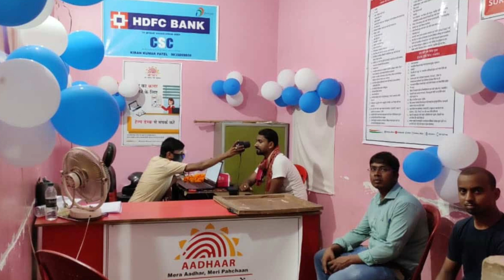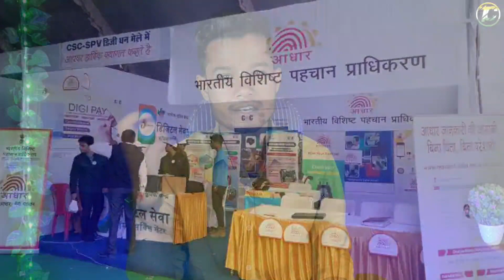Top 10 High Profitable Business || दमदार मुनाफा के साथ करें ये 10 Business ?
Haii Guys Top 10 Low investment and high profitable Business ideas and tips avaliable in this video.

🤓 Special Offers 🎀

     ( This website provide Always Best Offers ,Deals,Unique products for You.)

Abut this video - kam paiso k sath main damdar munafa hone wala business ideas ke bare main apko is video main pata chal jayega.